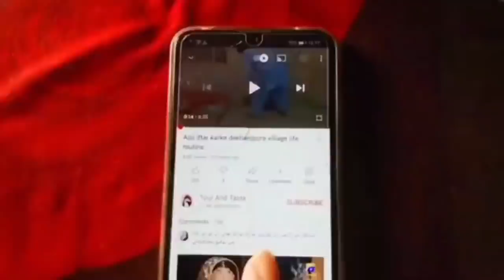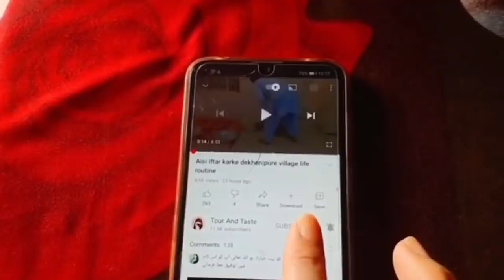Roti hi to mangi thi aulaad nay zulm ki inteha kar di|Helping poor people